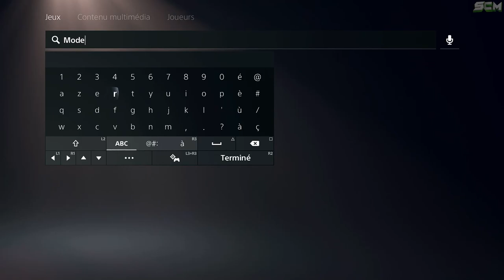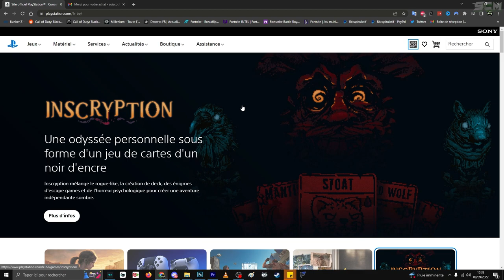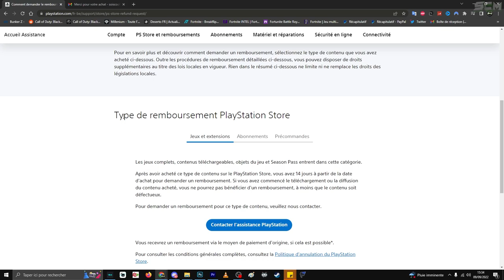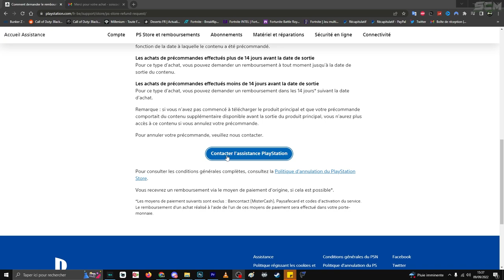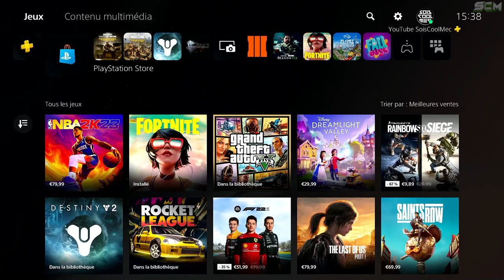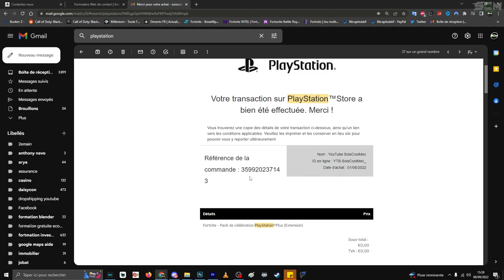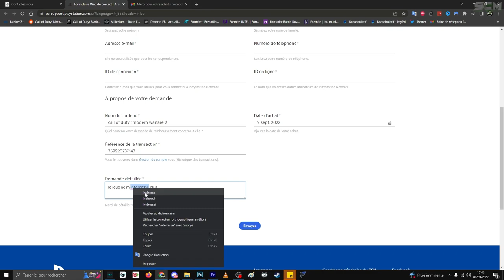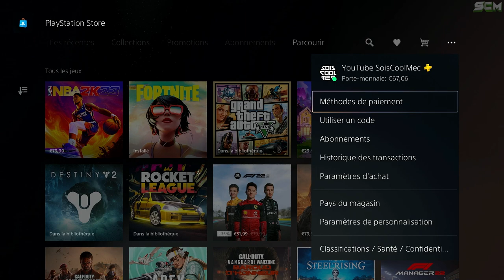COMMENT JOUER A LA BETA MW2, ASTUCE POUR AVOIR ACCÈS A LA BETA PRIVÉ MODERN WARFARE 2 GRATUITEMENT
▬▬▬▬▬▬▬ • BIENVENUE 😍 • ▬▬▬▬▬▬▬

▬▬▬▬▬▬▬ • PARTENAIRES 💪 • ▬▬▬▬▬▬▬

👉StealthGamer:
"SOISCOOLMEC"
"STRIKESOISCOOL"